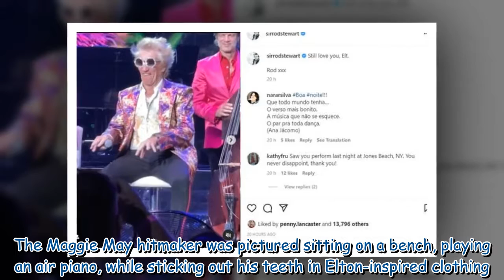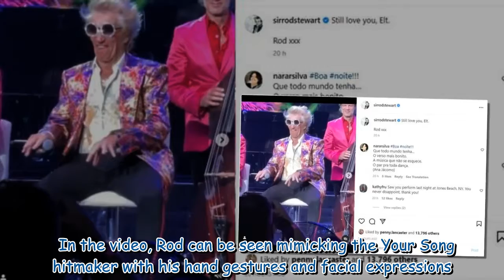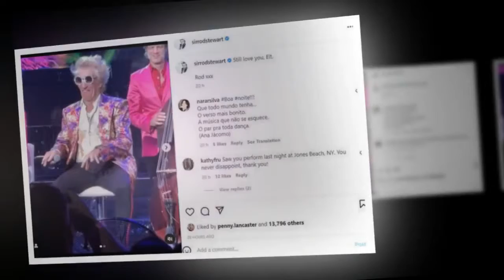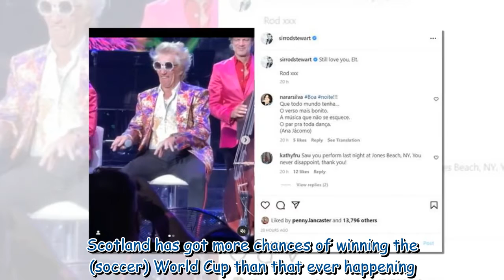Rod Stewart reignites feud with Elton John as he brutally impersonates him live on stage